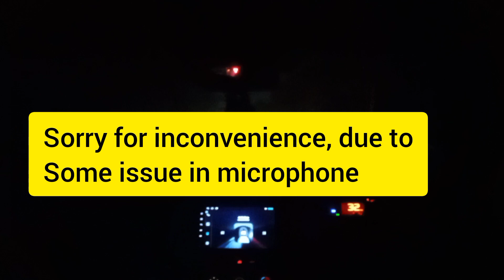Indore se direct shaadi me👰💍🤵💒| Dont have traditional wear 😱| Cute Bride | Tyre Puncture ho gya🤯😡👨‍🔧